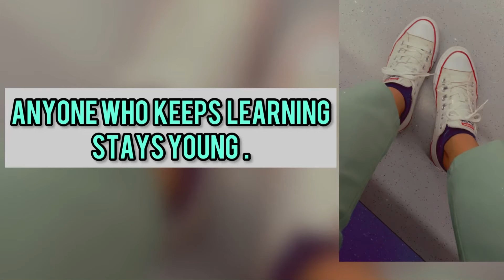Hairstyle that motivates me !!! 🤔